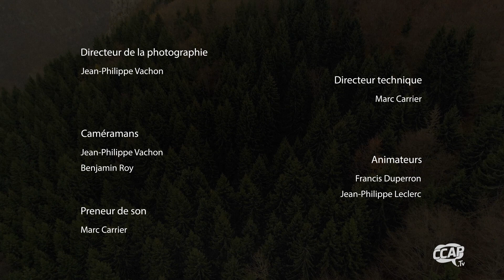Sauté de gélinotte huppée | Cuisiner la forêt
La forêt est un garde-manger où on peut trouver tout ce dont on a besoin. Pour rehausser le goût de la gélinotte huppée, Francis et Jean-Philippe partent cueillir quelques ingrédients supplémentaires comme des têtes de violon, des morilles et des pousses de sapin baumier.

❓ Le saviez-vous ?